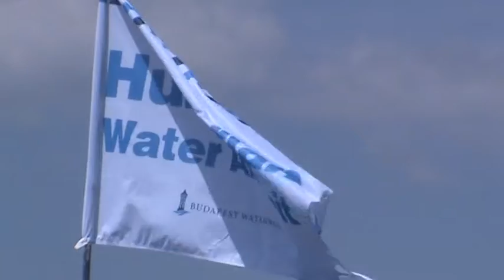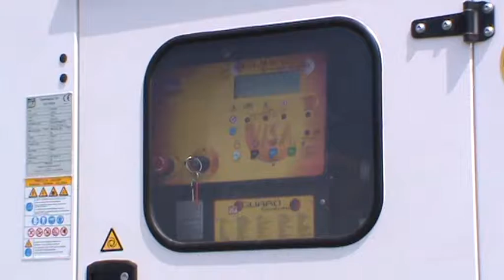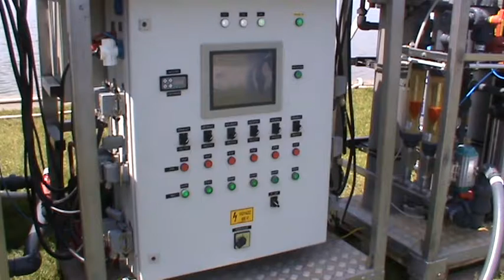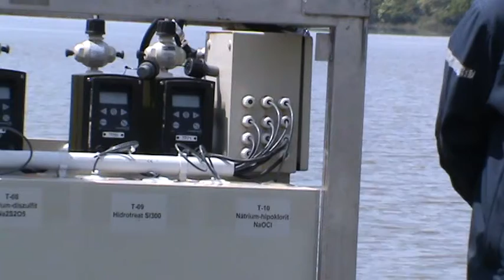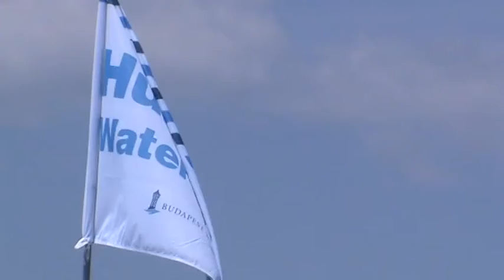Predstavljena tehnologija reversne osmoze u proizvodnji pijace vode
super-info.rs

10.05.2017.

Predstavljena tehnologija reversne osmoze u proizvodnji pijaće vode

JKP „Vodovod i kanalizacija“ Subotica i Vodovod iz Budimpešte, u okviru zajedničkog projekta, predstavili su danas na Paliću tehnologiju reversne osmoze u proizvodnji pijaće vode. Reč je o mobilnoj, veoma skupoj tehnologiji, koja se koristi u ekscesnim situacijama, a danas predstavljeni sistem bio je u funkciji u Obrenovcu za vreme poplave 2014. godine.

Mobilni sistem uređaja koji funkcionišu po principu reversne osmoze, dnevno mogu obezbediti 225 hiljada litara pitke vode.

Jedinica Vodovoda iz Budimpešte, koja rukovodi ovom tehnologijom, formirana je 1986. godine i funkcioniše kao samosnabdevajuća. Od godine osnivanja, satavni je deo sistema za zaštitu od katastrofa Mađarske, kao centralna jedinica i registrovani je modul u sistemu Civilne zaštite cele Evropske Unije.